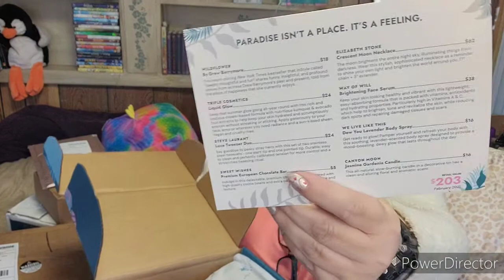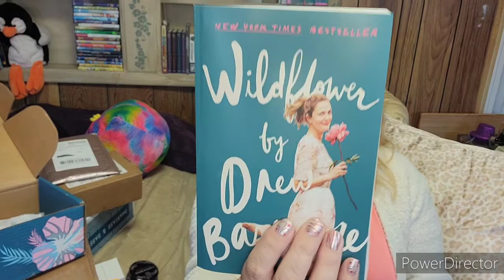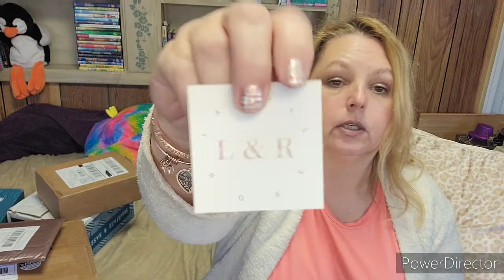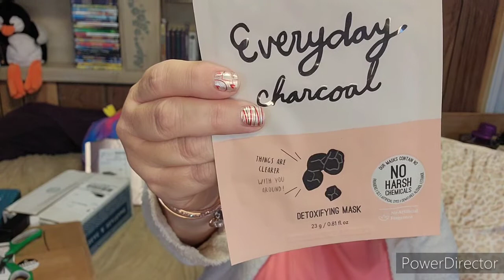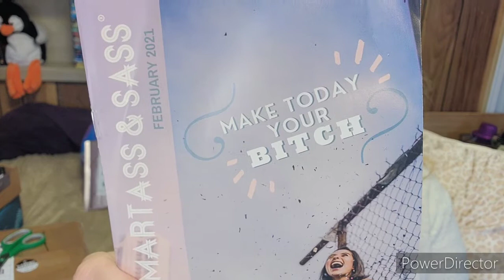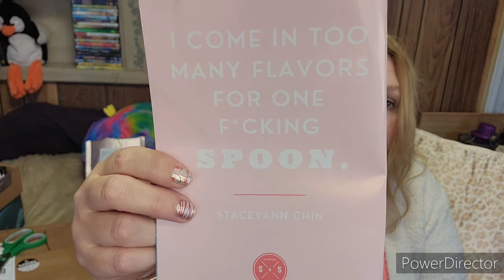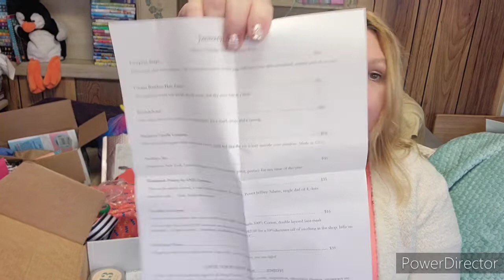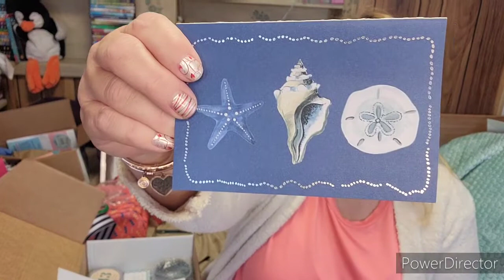smartassandsass paradisedelivered glamourjewelry shorething bombayandcedarbeauty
Soo many boxes! What's staying and what's going?

gets you $10 off shop orders of $30 or more